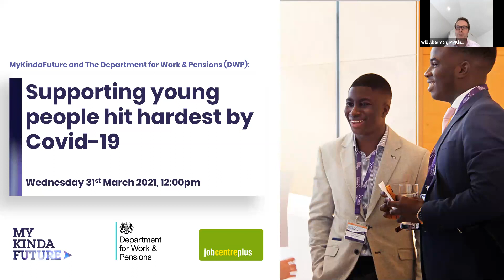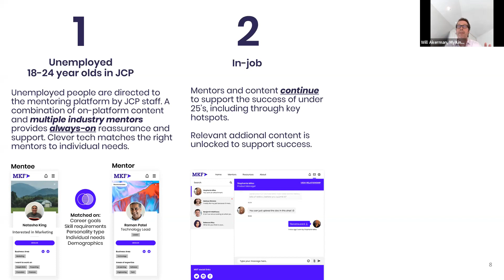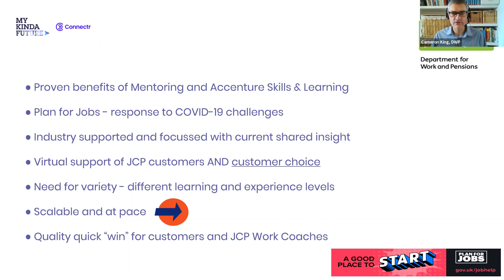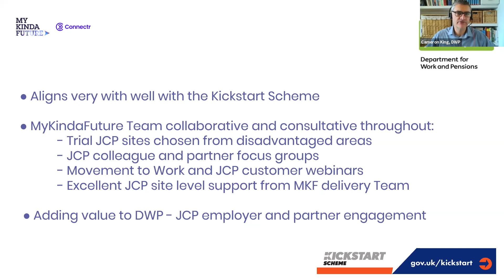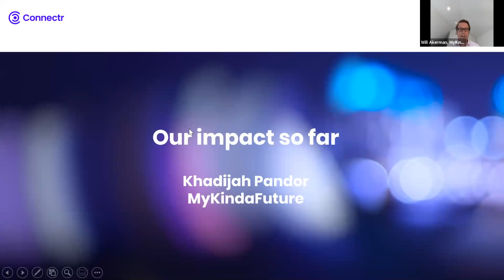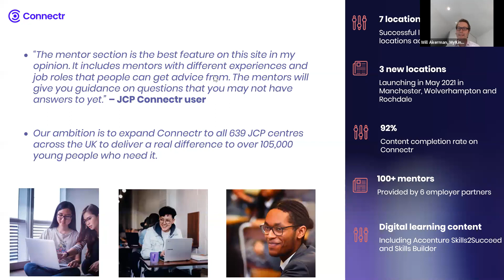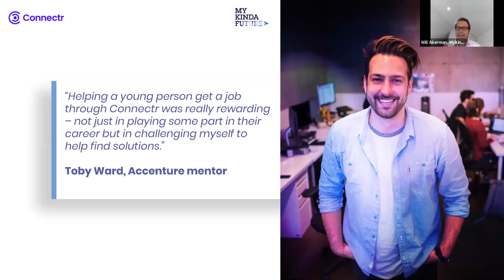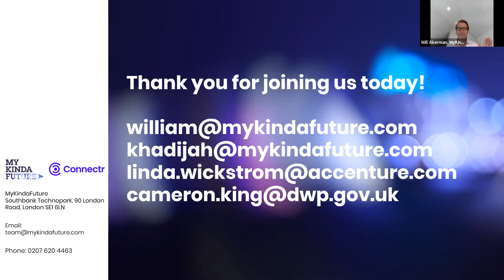MyKindaFuture & DWP: Supporting young people hit the hardest by Covid-19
We host a live discussion around the launch of our initiative with the DWP to support the young people disproportionately affected by Covid.